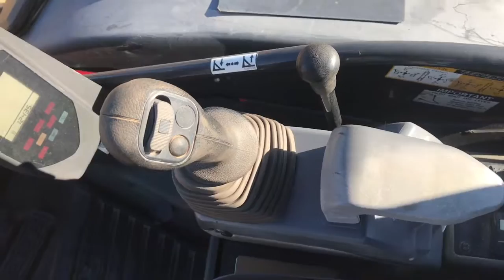JOHN DEERE 35D (70580)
This video is about JOHN DEERE 35D